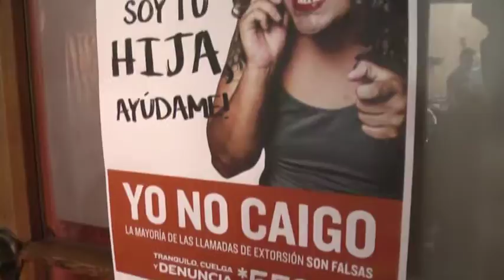Arranca campaña contra llamadas de extorsión “Yo No Caigo”